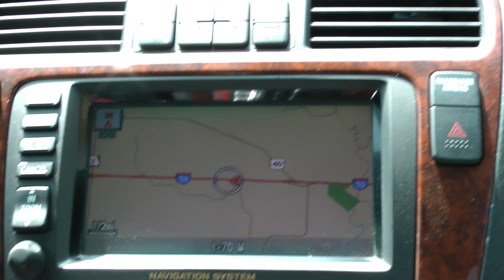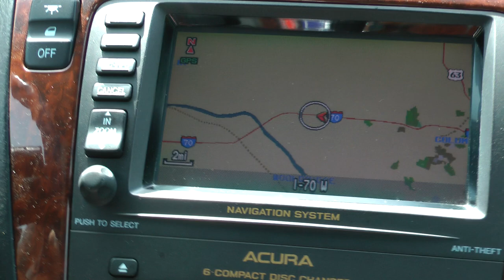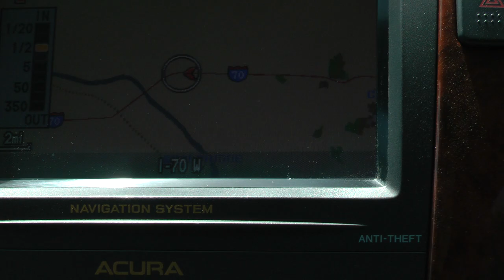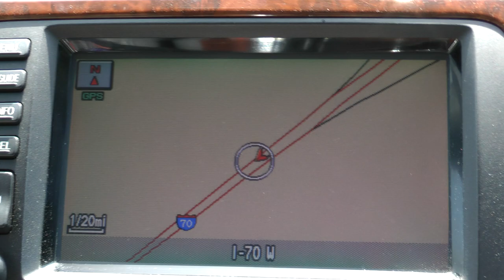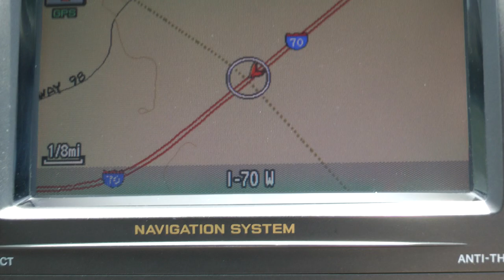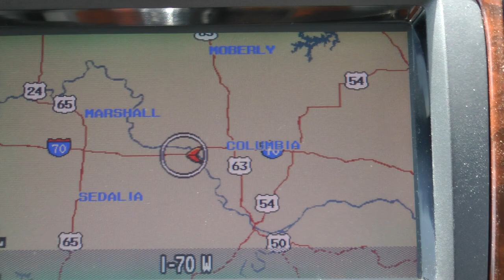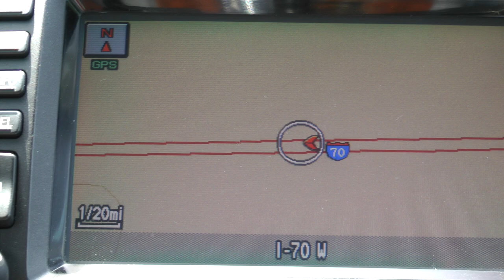huge range of zoom options on 2003 Acura factory navigation system on I-70 west in Missouri 6/7/12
This shows what I think is the amazing range and difference in what one gets to see on a 2003 Acura MDX factory navigation system depending on what zoom in or zoom out distance one chooses in the display for the navigation system map. This shows that huge range while driving west on I-70 in Missouri between St. Louis and Kansas City on 6/7/12.  I don't claim to be an expert on the difference in ranges (and by that I mean 1/20 of a mile, I/8 mile, 1/2 mile, 5 miles, 50 miles, etc.) offered by different manufacturers or car brands, but this one went at least as high as 150 miles as shown in the video and as low as 1/20 mile--I have never had any other vehicle since that had nearly that much difference in how far in or how far out one could set the navigation system. I almost remember that this one would let you go out possibly as far as 500 miles but I'm not sure about that.

Also, the fact you can adjust it while moving is another remarkable and I think beneficial feature. I simply don't understand why everyone in later navigation systems make you stop to make any adjustment--it's as if the possibility of a second person in the front seat has never crossed their mind or they are taking lawyers' advice not to have even potential liability for obvious misuse. I liked how this system works better than any subsequent car I have had and they all have had factory navigation--this 2003 system to me is still the best and certainly easiest to use. Having to stop whenever you do a single thing is annoying to me.  To be more precise, the video was made while driving west on I-70 in different parts of Missouri between Wentzville and Independence on June 7, 2012. Watching the navigation system while driving even if a passenger is not as relaxed as getting to watch a video of it later as depending on your monitor or TV, the video size can be much bigger than the screen in the car, at least in a 2003 vehicle. While this is all clearly in Missouri, it mainly takes place around Columbia and the Missouri River.

Making it so you have to stop for any minor adjustment to the nav system is an example, in my humble opinion, of where progress has not been progress but actually a regression in ease of use. Just my opinion though.